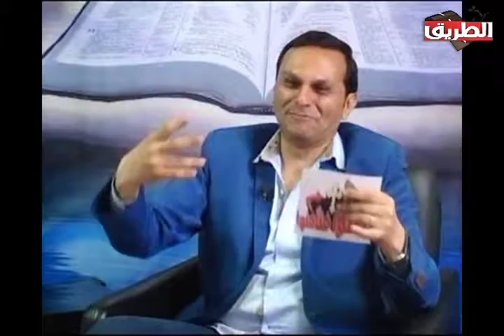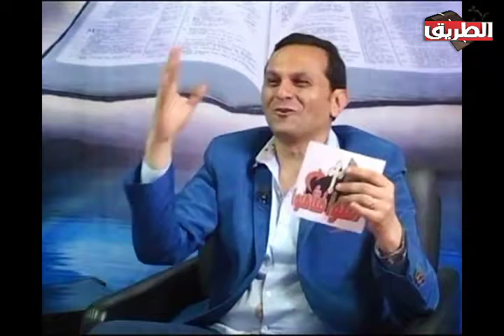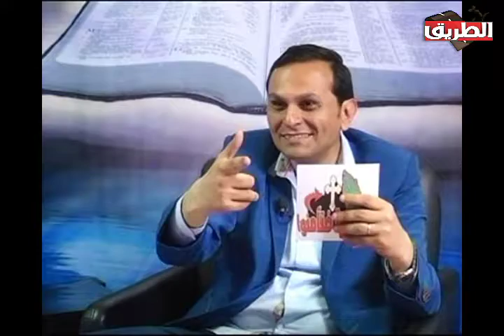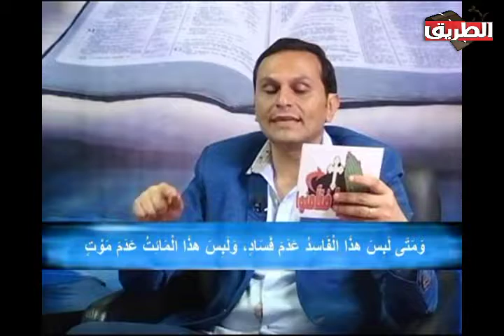الحلقة 24 من امنوا فتامنوا 8 مايو 2017